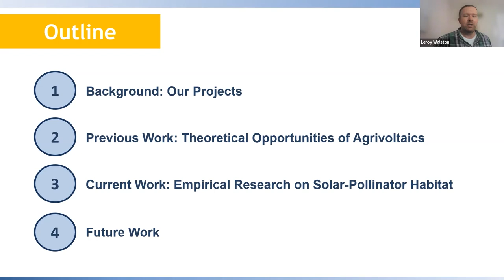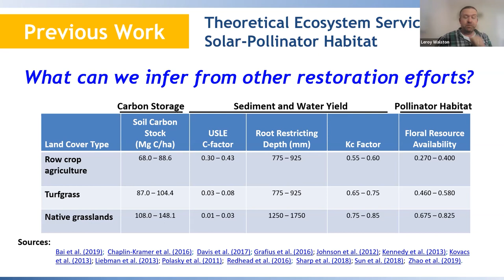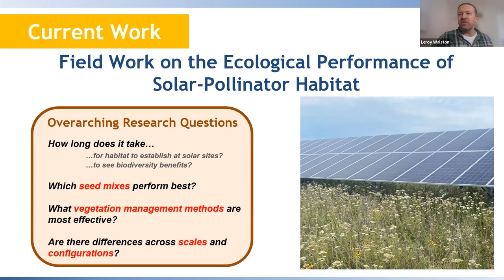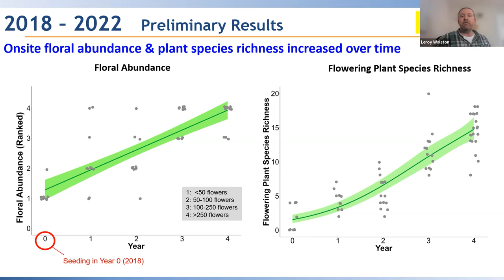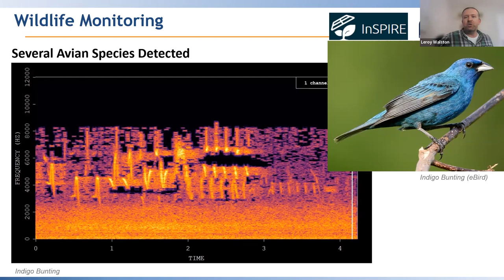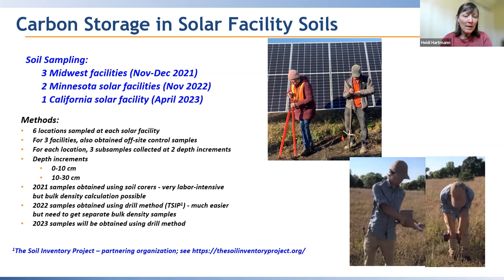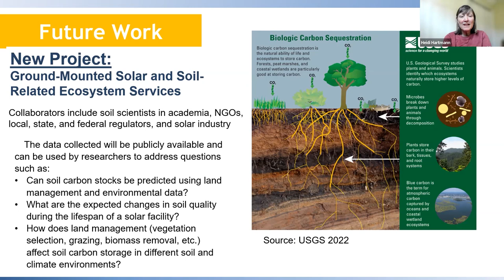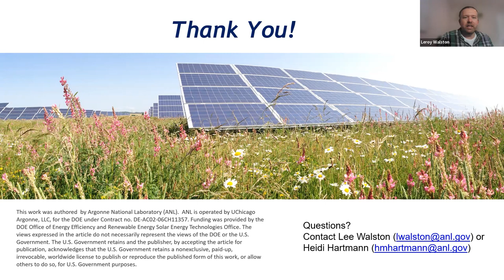WEBINAR: Ecosystem Services of Solar-Pollinator Habitats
In this webinar, Lee Walston and Heidi Hartmann from Argonne National Laboratory discuss the ecosystem services of solar-pollinator habitats.